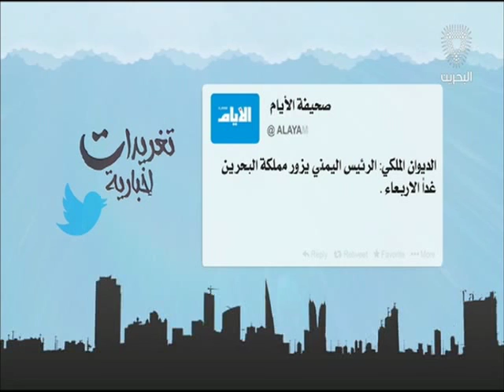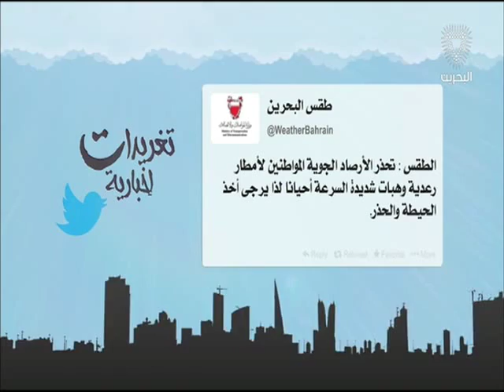البحرين : تغريدات إخبارية 2 15-03-2016